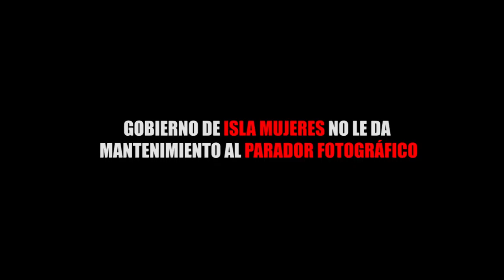GOBIERNO DE ISLA MUJERES NO LE DA MANTENIMIENTO AL PARADOR FOTOGRÁFICO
Entérate de las noticias “EN CORTO”…GOBIERNO DE ISLA MUJERES NO LE DA MANTENIMIENTO AL PARADOR FOTOGRÁFICO...